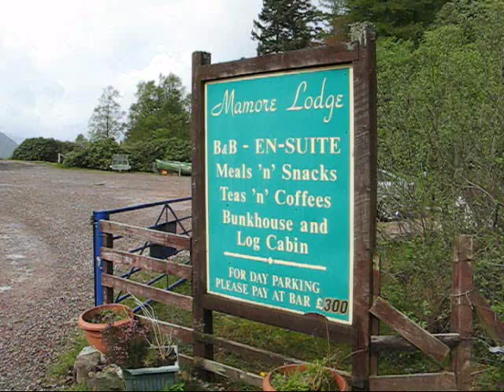Grey Mare's Tail near Kinlochleven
Taken on a short walk from Kinlochleven to the Grey Mare's Tail and the Mamore Lodge with views over Loch Leven to the Pap of Glencoe.